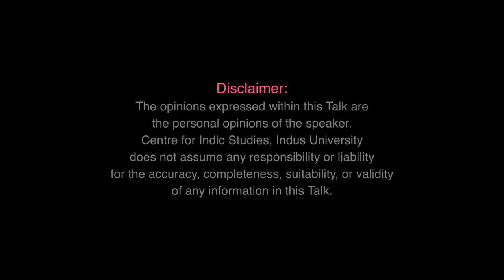Did Subhas Chandra Bose Really Die in the Plane Crash? - Purabi Roy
In this Indic Talk, Purabi Roy grapples with one of the most enduring questions of modern Indian history: Did Netaji die in the plane crash of 1945?

Based on extensive archival research, Roy argues that the plane crash theory is invalidated by the contemporary reports of British intelligence officers. Furthermore, Roy deals with questions like what happened to the wealth of the INA?, Where was Netaji after the second world war?

This talk promises to reignite an old and important controversy surrounding the death of one of the tallest public figures of modern India.